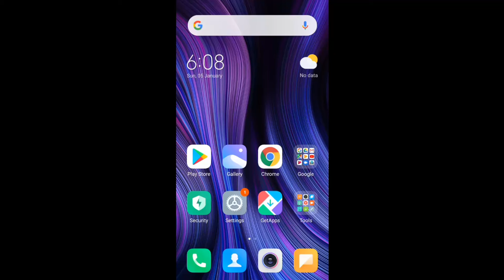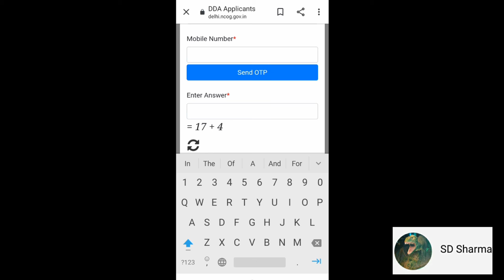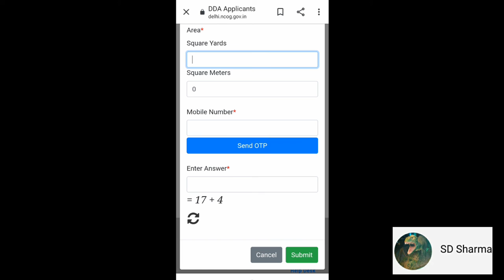How to Register Unauthorized Colony's Houses in Delhi|करे अपने घर की रजिस्ट्री अपने Phone se